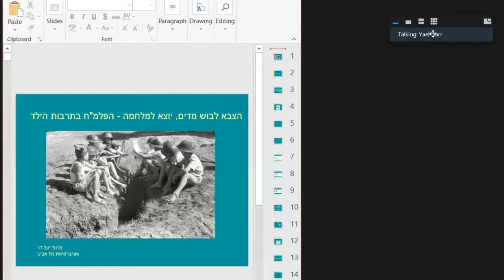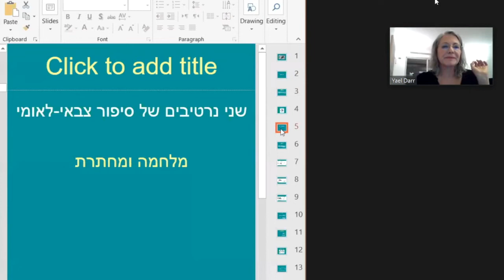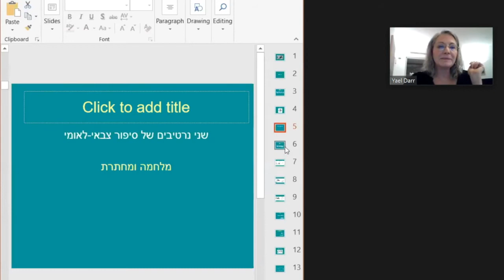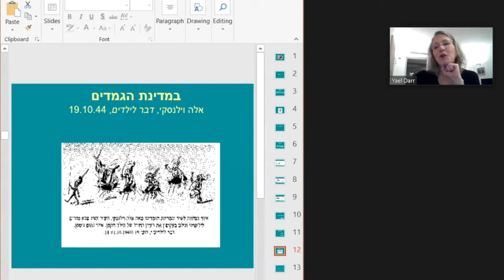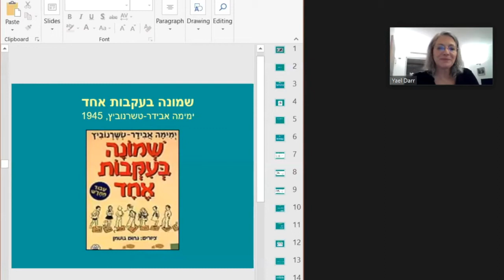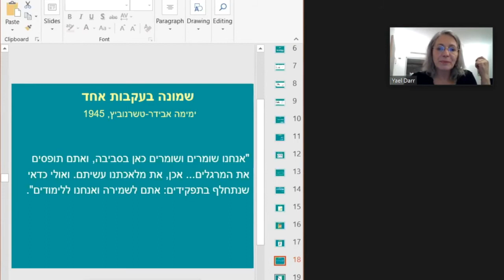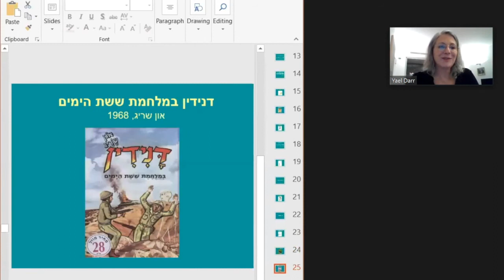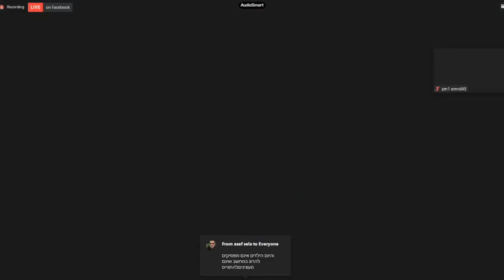הפלמ"ח בתרבות הילד - פרופ' יעל דר